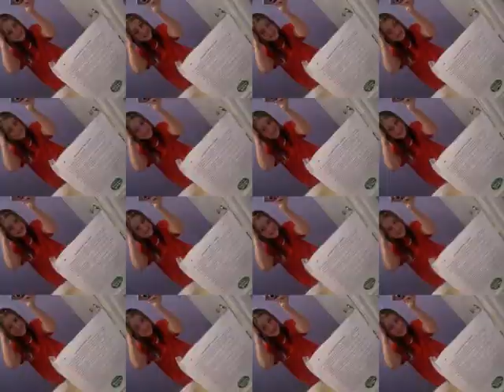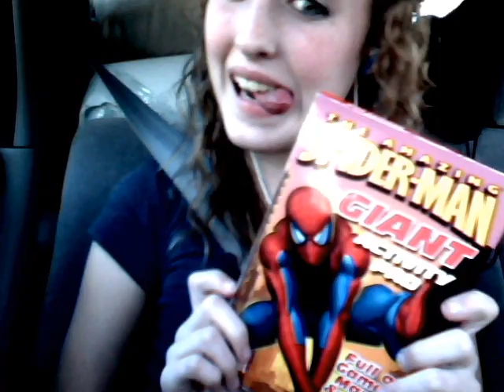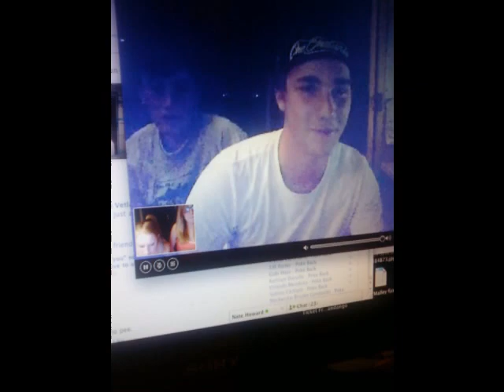i have way too much time on my hands.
black cat; mayday parade. sweetness; jimmy eats world. 3